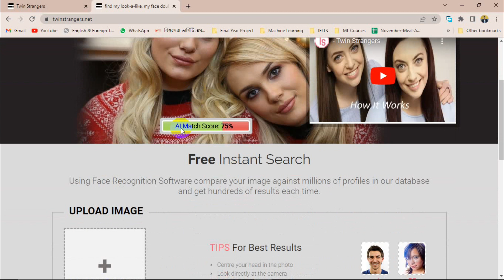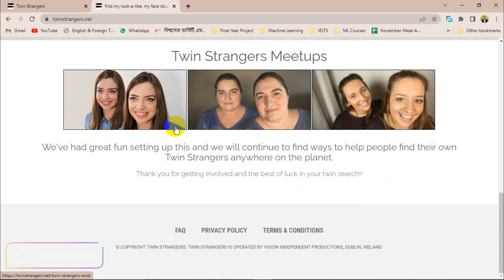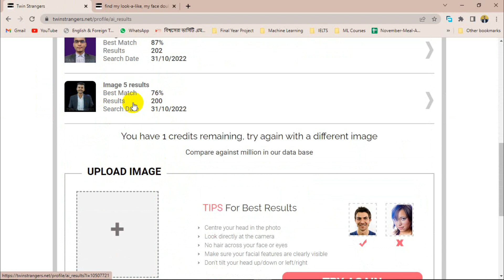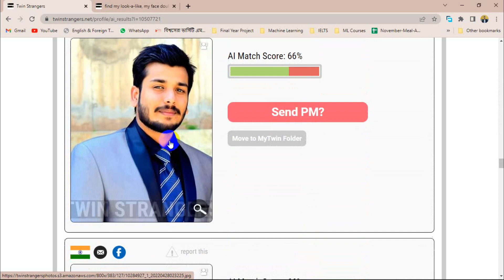This Website Can Find Your Twin! | JSPlay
In this video, I am trying to show how you may find someone who looks like you! Pretty exciting right!? Lets the show begins.